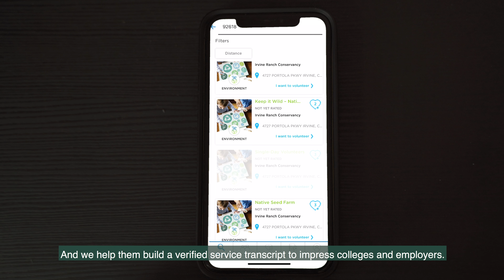Advice from Brilliant UCI Women in STEM Featuring Amy von Kaenel from VolunteerCrowd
Amy von Kaenel, CEO and founder of @VolunteerCrowd, a Wayfinder startup, shares with us what advice she'd give her younger self, volunteer opportunities during a pandemic and more!

Read the full feature on VolunteerCrowd in the September issue of Rising Tide Magazine